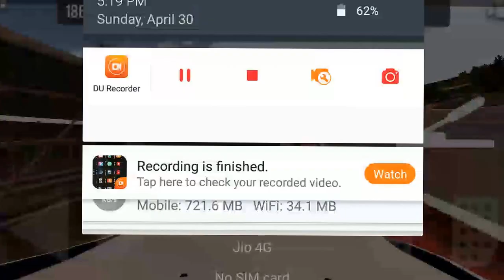Drift legends NEW CAR GAMES एंड्रॉयड रेसिंग गेम फ्री डाउनलोड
THE ULTIMATE DRIFT RACING SIMULATOR

The ultimate drift racing experience in the most realistic ​3d drifting game​ around. Drive  legendary​ drifting cars ​on different tracks, beat records, take part in different ​online drift racing  events, rise from Beginner to Professional League driver. Choose ​ghost multiplayer​ ​game ​mode  if you think you are good enough. Compete with other players and climb to the top of online  cross-platform leaderboard!

    Main Features of ​online drifting game​:
 - Realistic physics, simulating every aspect of car behavior
 - Drive more than 40 powerful and exciting, highly detailed ​3d drift​ ​cars
 - ​Ghost multiplayer​ mode with online cross-platform leaderboard
 - Customize your ​racing cars​ with exclusive paint jobs and rims
 - Realistic engine sounds for every car give​ real drifting ​feeling
 - Turbocharger, gearbox and tires sounds
 - Every car behaves differently, feel the power and weight, find your balance
 - Drift on detailed tracks with different layouts
 - Career mode allows you to get more ​car drift​ experience, complete achievements and unlock  powerful secret cars
 - Win special cars and tuning parts in Daily Events!
 - Race/garage photo mode
 - make pics of your car and share them with everybody
 - ​Drift race​ replay video, filmed by drone